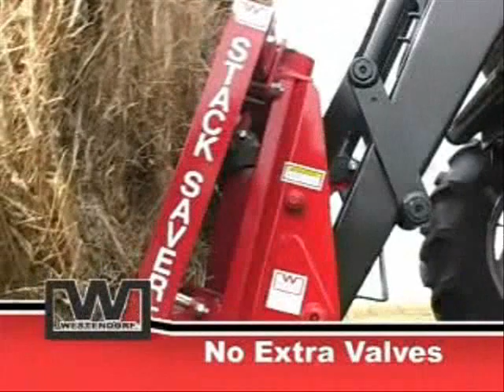Westendorf Stack Saver™ I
Westendorf Stack Saver™ I demonstration. The Stack Saver™ l is a non-hydraulic bale lift with an automatic push-off for handling large round bales.